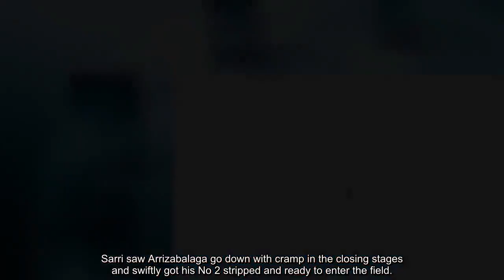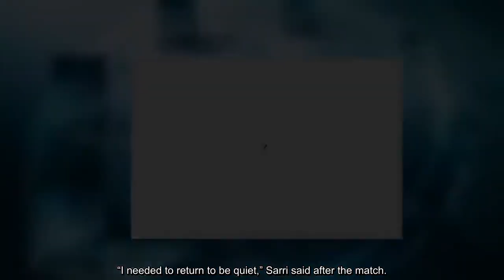Kepa Arrizabalaga: Did Chelsea star break FA rules with Man City substitution refusal?